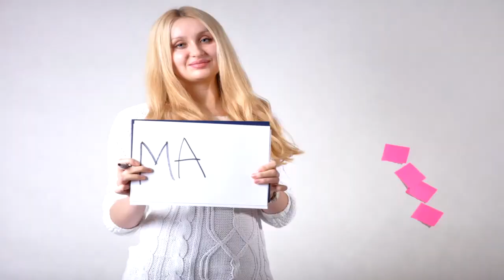AIESEC Lublin GC PR GAMMA Team LCM (roll call)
Arctic Monkeys - Fluorescent Adolescent